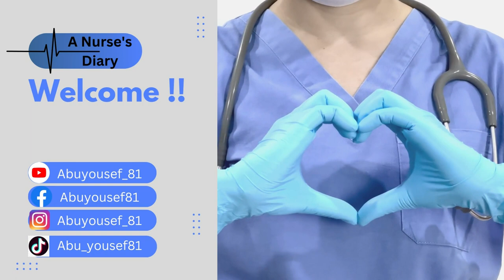صفات إذا لم توجد فيك فأنت لست ممرضا... الأخيرة ستعجبك!!│سلسلة توب تن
هل نعلم ما هي عيوب الممرض التي تمنعه من الإبداع؟؟ تابع هذا الفيديو لتعرف الإجابة !!

00:00 - 01:04 مقدمة
01:05 - 01:41 ١-انت لا تنتبه لشكلك وسلوكك
01:42 - 02:33 ٢-انت لست منظما في عملك
02:34 - 03:06 ٣-انت لا تسيطر على اعصابك وقت الشدة
03:07 - 03:37 ٤-انت لست حنونا
03:38 - 04:25 ٥-انت ما عندك صبر
04:26 - 04:58 ٦-انت لا تتعلم كل يوم
04:59 - 06:06 ٧-انت لا تفصل بين العمل والبيت
06:07 - 07:00 ٨-انت تبرر اهمالك بكرهك للمكان
07:01 - 07:34 ٩-المال اهم من ضميرك
07:35 - 08:40 ١٠-انت تؤمن بالخرافات ونظريات المؤامرة
08:41 - 09:16 ١١-في النهاية